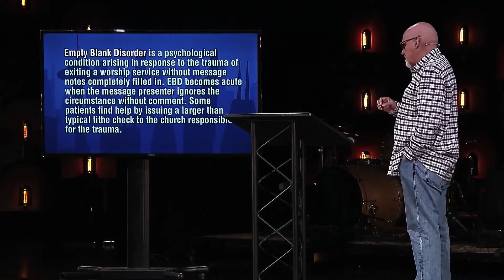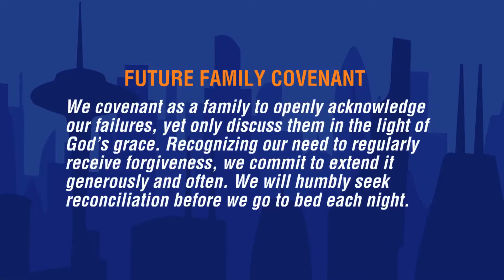Redeeming Failure Developing Resilience